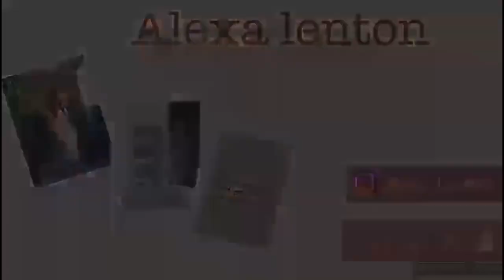Workout Try On Haul / Primark